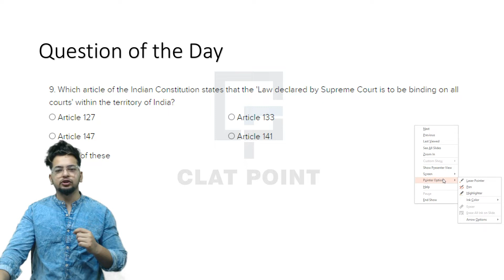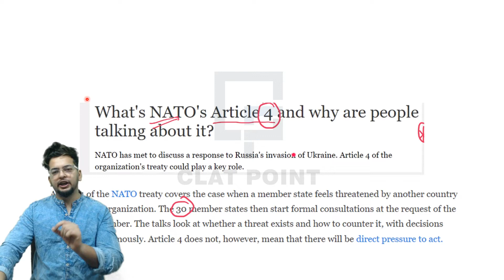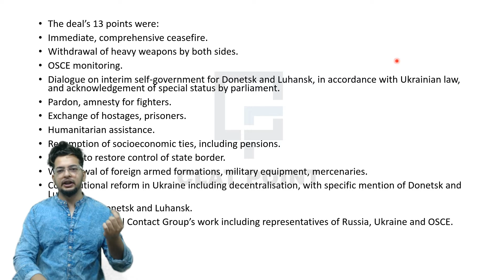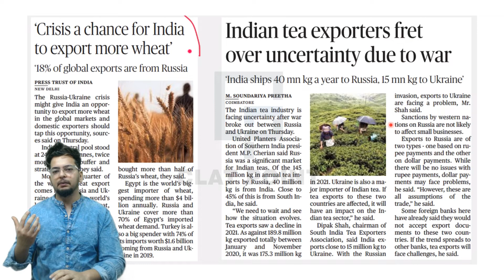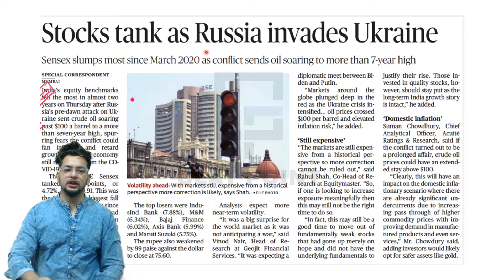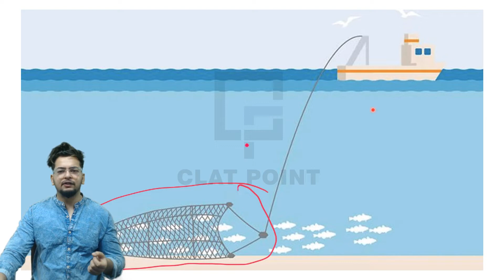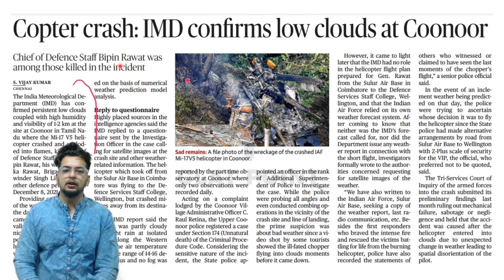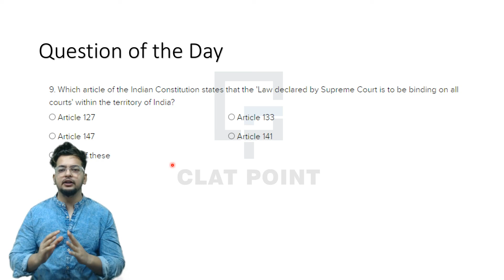The Hindu News Paper Analysis, 26th February 2022- Russia Ukraine Crisis| CLAT, DU LLB, LLM & NLSAT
The Hindu News Paper Analysis, 25th February 2022- Russia Ukraine Crisis| CLAT, DU LLB, LLM & NLSAT